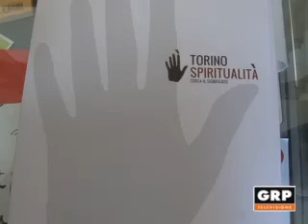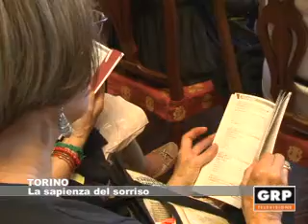La sapienza del sorriso - GRP Televisione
06.09.12 TORINO Torna per la sua ottava edizione Torino Spiritualità . Il tema di quest'anno è la sapienza del sorriso. Un'ultima edizione per la Direttrice del Circolo dei Lettori Antonella Parigi.